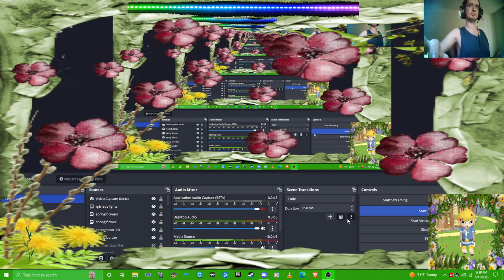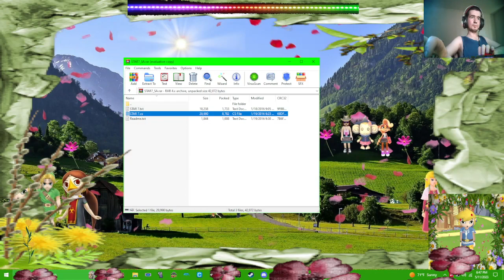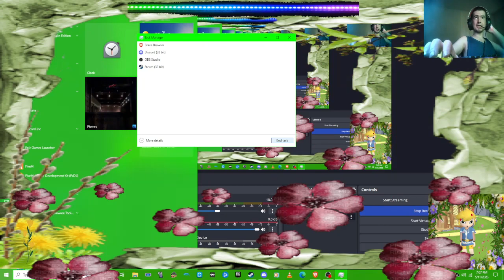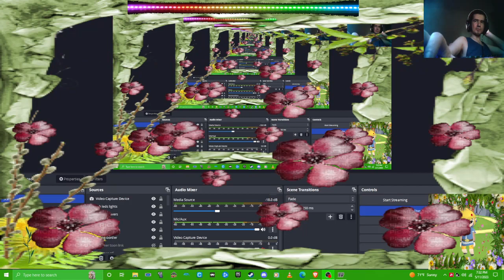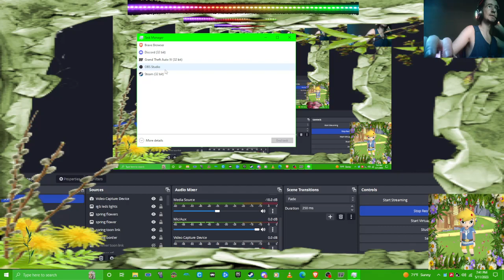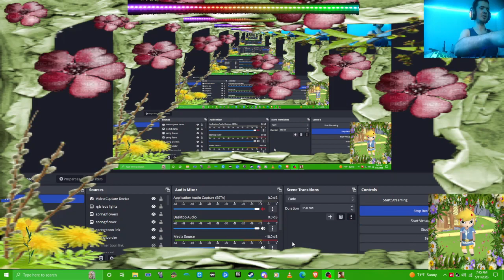gta sa gta iv mods new ones video 2 not much is change